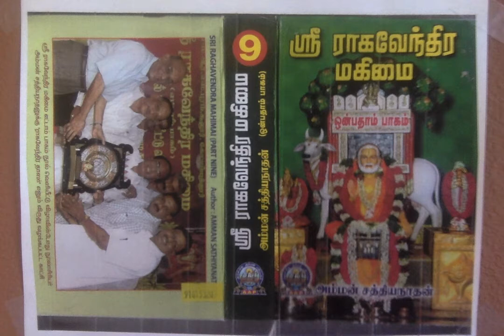Sri Raghavendra Mahimai 9 - எனக்கொரு மடம் கட்டு விட்டலா...